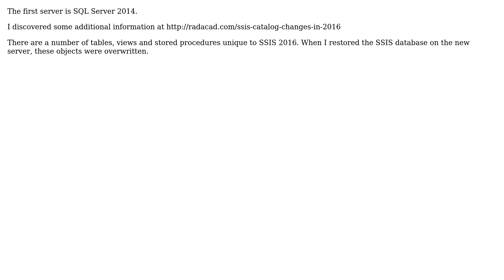Invalid object name 'SSISDB.catalog.customized_logging_levels'. (Microsoft SQL Server, Error: 208)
Databases: Invalid object name 'SSISDB.catalog.customized_logging_levels'. (Microsoft SQL Server, Error: 208)

With thanks & praise to God, and with thanks to the many people who have made this project possible! You are responsible for your own actions.